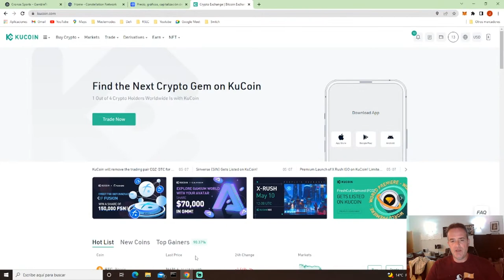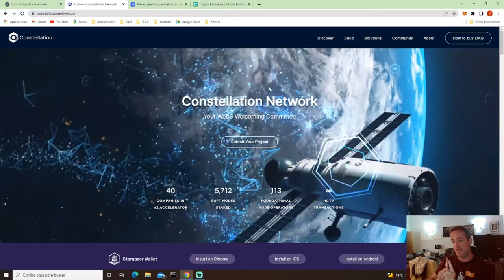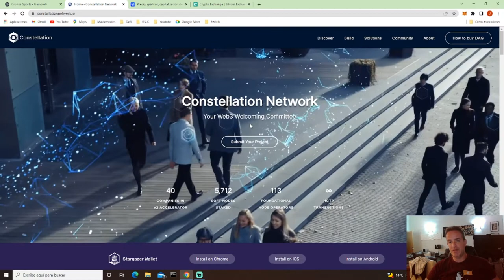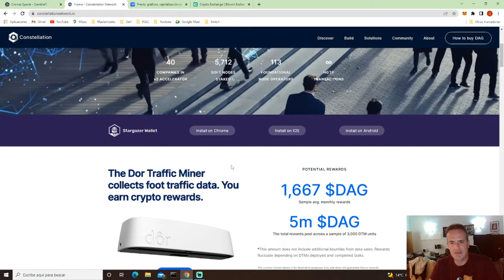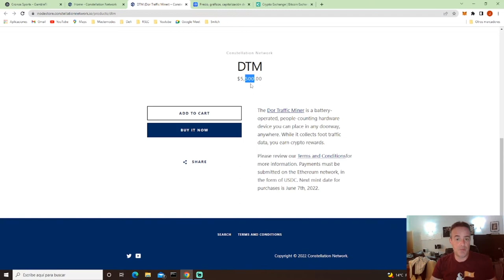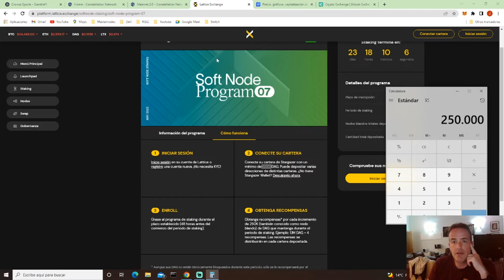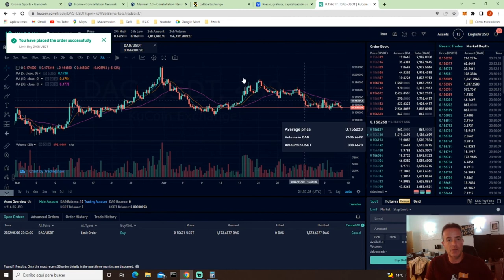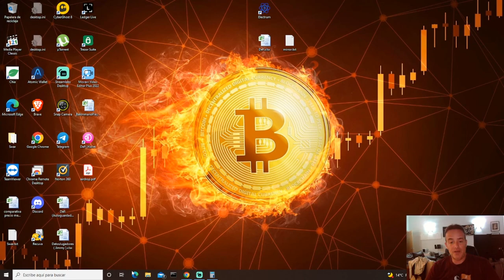Qué es Constellation DAG, es o no es una buena inversión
Vamos a intentar explicar, por encima, qué es Constellation, un proyecto basado en DAG que está captando muchísima atención.